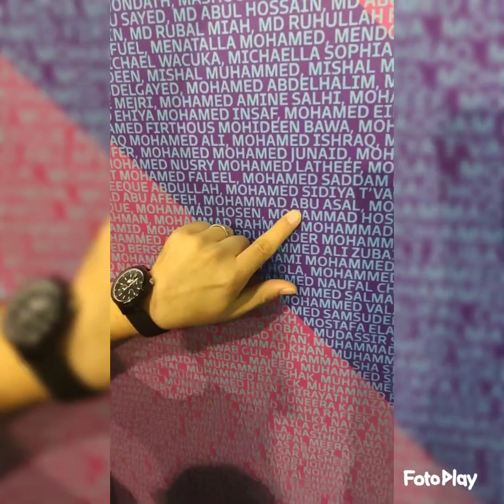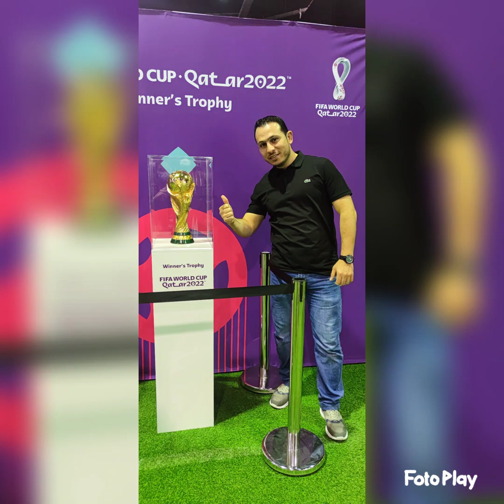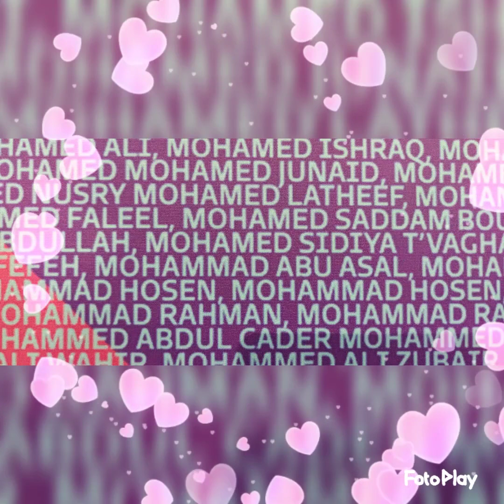unforgettable moments .. Fifa Qatar 2022